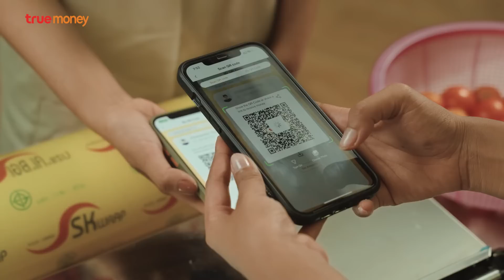ទ្រូម៉ាន់នី សូមជូនពរក្នុងឲ្យឱកាសបុណ្យឆ្នាំថ្មីប្រពៃណីជាតិខ្មែរ | 2022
TrueMoney Cambodia
- ផ្ញើលុយ Money | Transfer
- ដាក់ - ដកប្រាក់ | Cash In/Out
- បញ្ចូលលុយទូរសព្ទ | Phone Top Up
- ទិញសំបុត្រកុន | Ticketing
- បង់វិក្កយបត្រ | Bill Payment
- បើកប្រាក់ខែជូនបុគ្គលិក | PayRoll
- ការទូទាត់ដោយមិនប្រើសាច់ប្រាក់ | Cashless